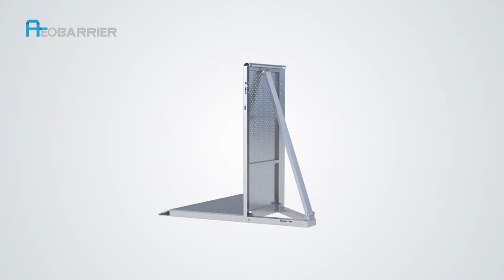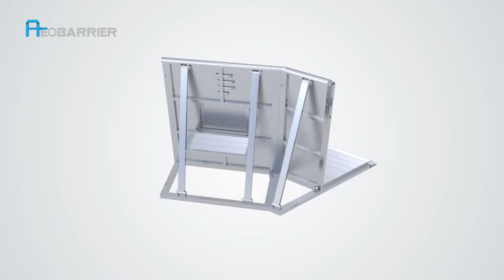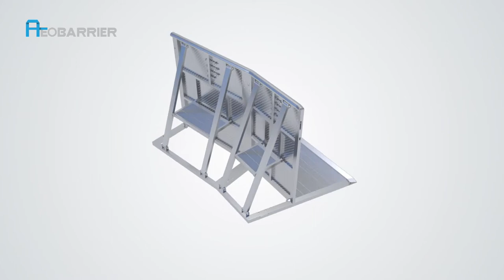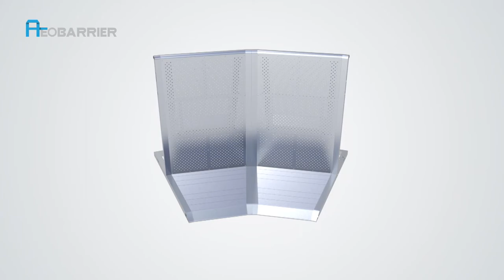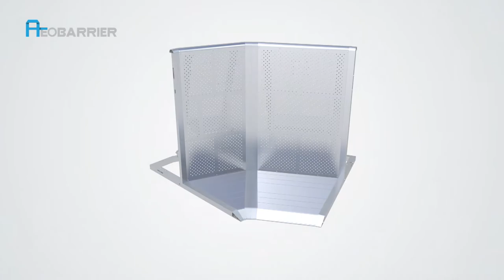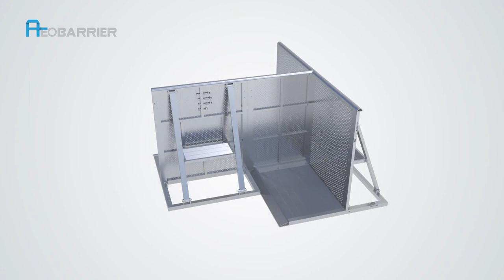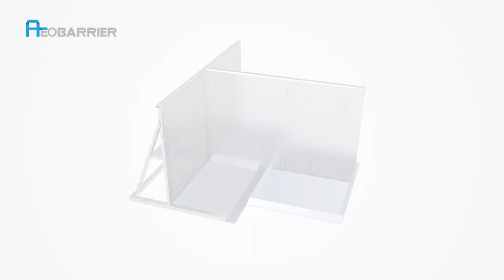AEOBARRIER 2017 CONCERT BARRIER ALL MODELS SHOW